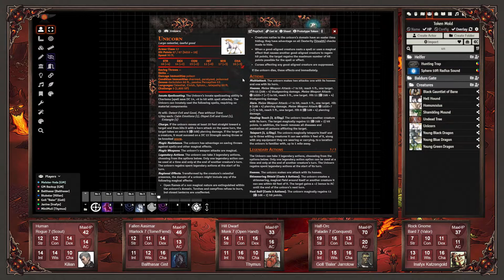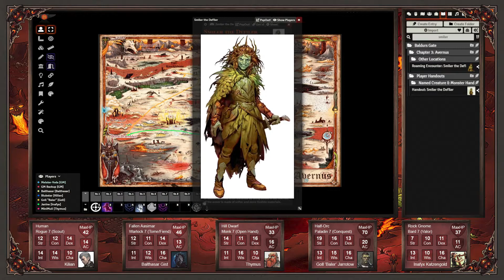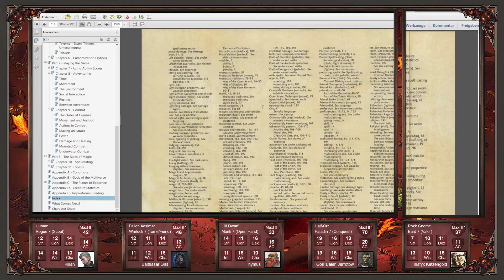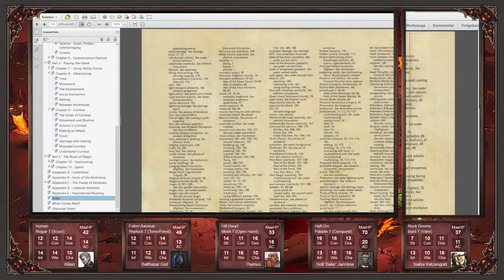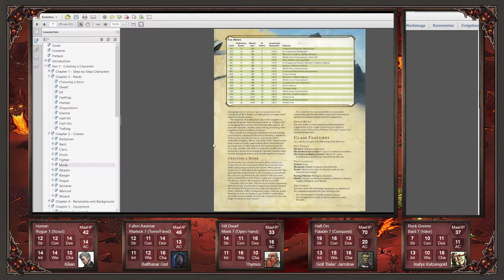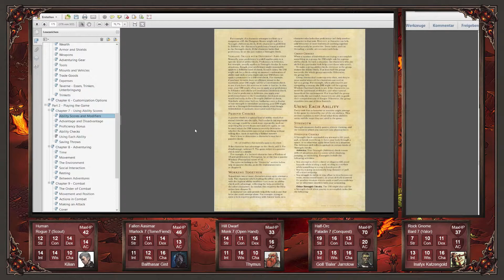Baldurs Gate #32 - Motorrad auf der Halfpipe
Auf der nächsten Tour stoßen unsere Abenteurer auf einen neuen Humanoiden, der auch nicht von hier zu sein scheint. Außerdem hat er dauerhaft ein breites Grinsen auf dem Gesicht. Vielleicht könnte daher auch sein Name Lächler der Blender kommen.

Er bietet der Gruppe einen Deal an, nach dem Motto ihr helft mir, ich helfe euch. Oder auch ein gemeinsamer Feind, macht einen zu Freunden.
Jedenfalls wird die Party zu einem kleinen Rachefeldzug rekrutiert.

Abenteuer: Baldur's Gate: Abstieg nach Avernus

Wenn ihr einen Einstieg in D&D sucht, kann ich euch Preis-/Leistungstechnisch das Basisset sehr ans Herz legen, das Spiele ich parallel auch mit nur 2 Spielern die noch nie Pen & Paper gespielt haben.

Lapidarius
Blubstar

Bitter Rivals – an Eventyr Games adventure for Baldur's Gate: Descent into Avernus